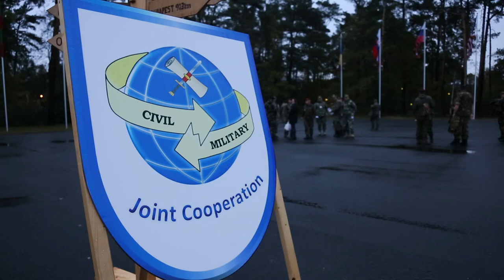Joint Cooperation 2017 - 457th Civil Affairs Battalion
Soldiers from 457th Civil Affairs battalion, 361st Civil Affairs Brigade, participated in Joint Cooperation 2017 (JC17) in and around Nienburg, Germany, Oct. 20 to 27, 2017.

JC17 is the largest multinational Civil-Military Cooperation (CIMIC) exercise within NATO that specifically tests CIMIC core tasks on an international scale.

U.S. Army Reserve video by 221st Public Affairs Detachment.